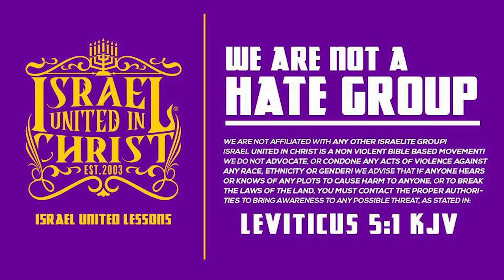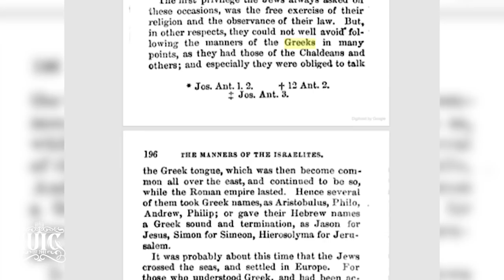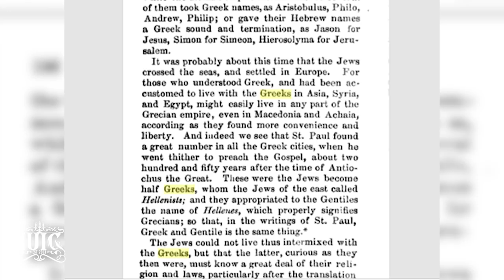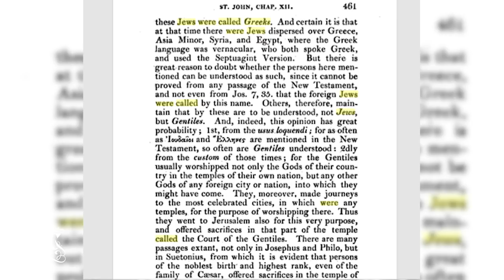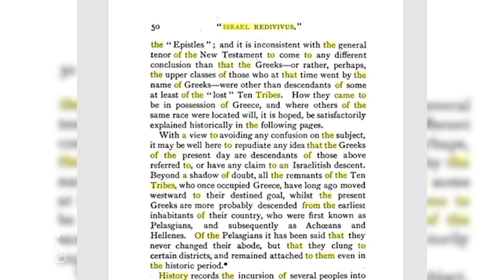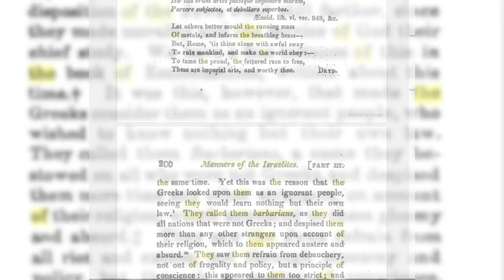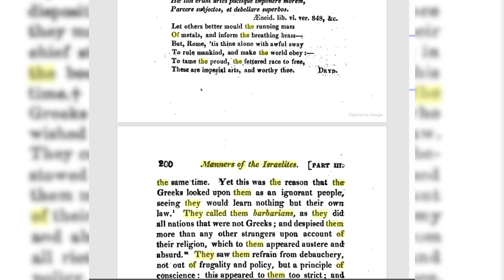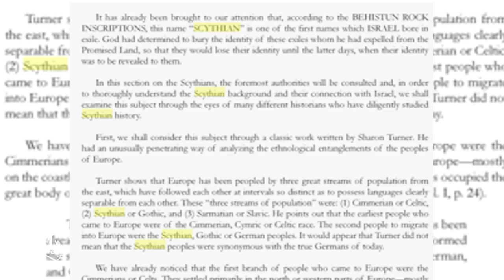IUIC | 15 Minutes with the Captains | The Greeks, The Barbarians And The Scythians